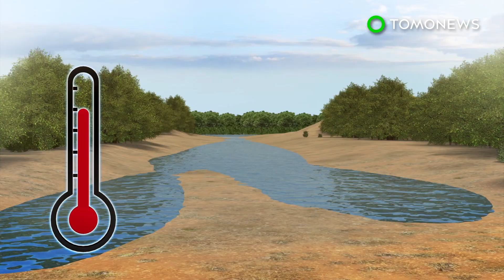El Paso to drink treated sewage water - TomoNews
EL PASO, TEXAS — Drought caused by climate change is forcing El Paso residents to find alternate sources of water.